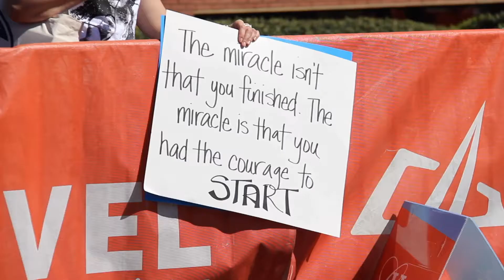2019 REVEL Big Cottonwood Half Marathon: Timothy Johnson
Timothy Johnson in the 2019 REVEL Big Cottonwood Half Marathon.